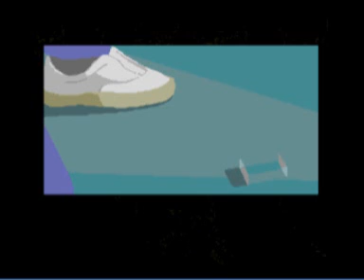Flashback (part 2) - Falling to New Washington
Everything you need to know was said in the first video =)